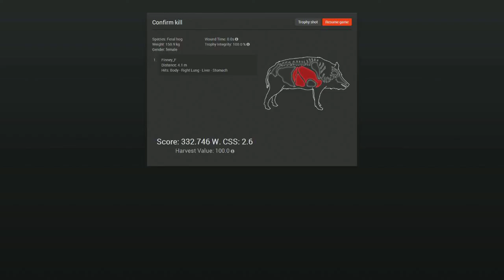Feral Hog sounder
Two Feral Hogs back to back.